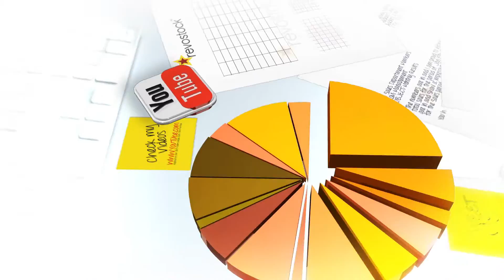Online Media After Effects Template Rolling Spider Television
Online Media After Effects Template See More HD Broadcast Graphics